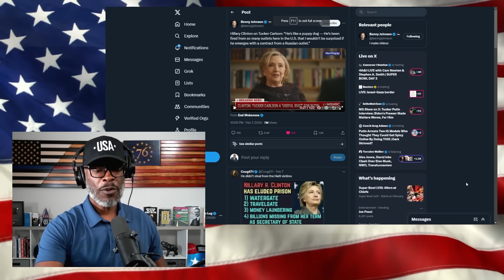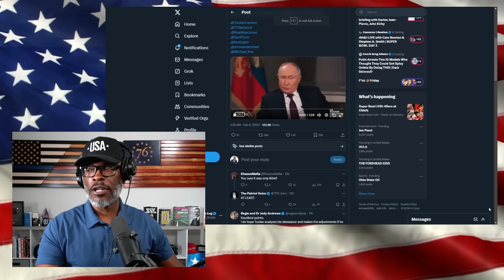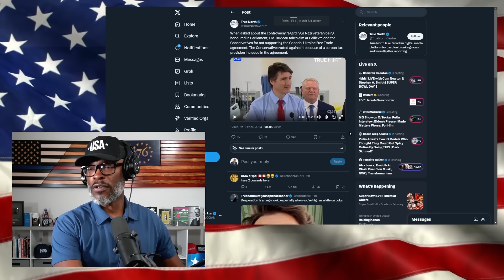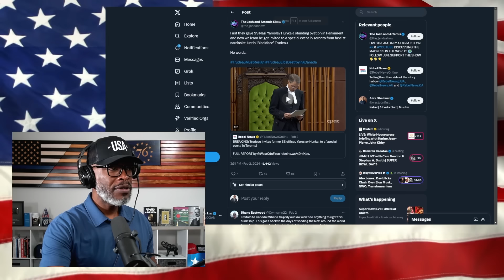Tucker Carlson Vladimir Putin Interview RECAP: Real Journalism!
Tucker Carlson's Vladimir Putin interview is already one of the most viewed ever, racking up over 150 million views within the first 24 hours of release on Twitter. The interview also racks up millions of views on other media platforms, including Tucker's website and YouTube. ... (CONTINUE READING / SOURCES